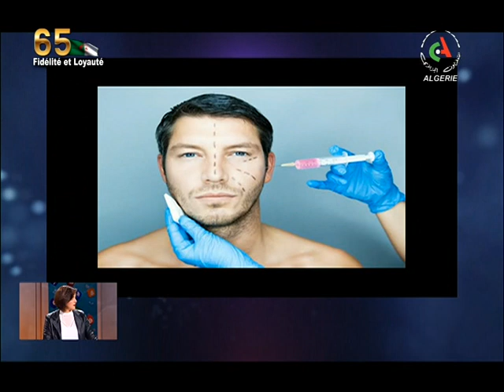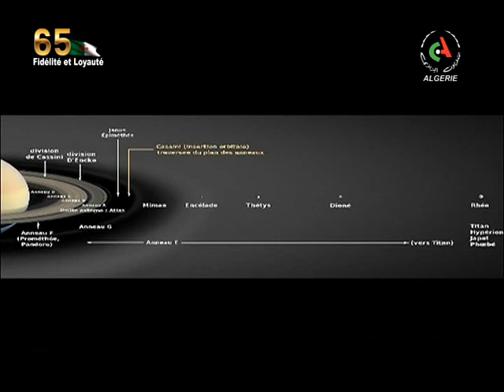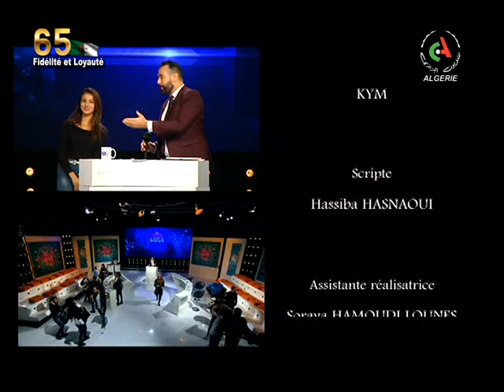" C'est à Nous " du 07-11-2019 Canal Algérie 🇩🇿